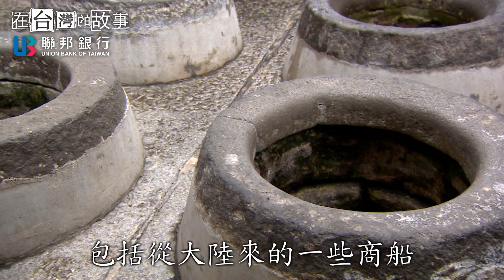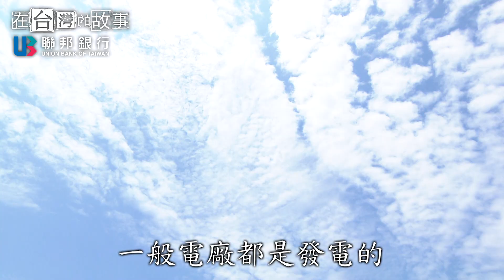聯邦銀行第一季【澎湖】千金難買澎湖水 在台灣的故事 第876集 20170606 長版預告